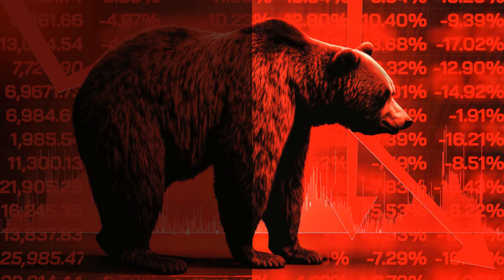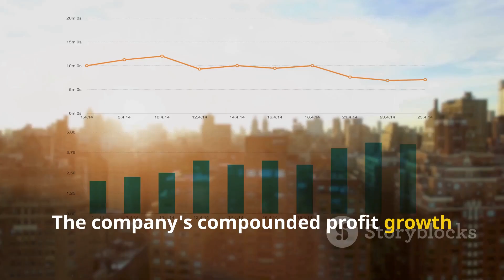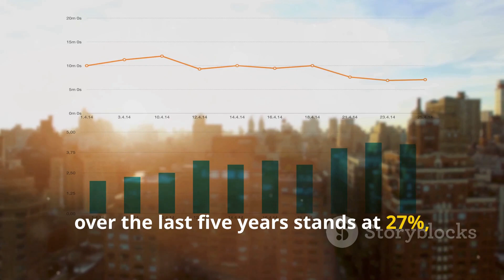jindal saw share latest news,jindal saw share latest news today,jindal saw latest news,jindal saw sh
Discover the powerhouse behind essential piping solutions with Jindal Saw Ltd! With an impressive capacity of 2.13 million metric tons per annum for SAW pipes, they play a crucial role in fluid transportation across various sectors. Dive into their diverse product range, including Ductile Iron, Carbon, Alloy, and Stainless Steel pipes, catering to an array of industries' needs. Financially robust, Jindal Saw Ltd boasts a market cap of ₹19,898 crore, demonstrating consistent profitability and growing shareholder confidence.

Don't miss out on understanding the key player in the market that’s driving industry standards!

OUTLINE:

00:00:00 Jindal Saw Ltd: The Powerhouse of Pipe Manufacturing
Jindal Saw Ltd is a prominent player in the manufacturing sector, known for producing various types of pipes, including LSAW, HSAW, DI, and seamless pipes, alongside pellets. The company’s product lineup mainly serves industries such as oil and gas, water transportation, and general engineering. As a market leader in capacity, Jindal Saw Ltd can manufacture large-diameter Submerged Arc Welded (SAW) pipes with an extensive capacity of 2.13 million metric tons per annum (MTPA), utilizing U-O-E, J-C-O, and helical processes. These SAW pipes are essential for transporting oil, gas, slurry, and water. In addition, the company produces DI pipes with a capacity exceeding 1 million metric tons, with facilities in India (600,000 MT), UAE (350,000 MT), and Italy (80,000 MT). This extensive production is supported by two blast furnaces, ensuring consistent hot metal supply for the water and wastewater transportation sectors.

In the specialty market, Jindal Saw also manufactures Carbon, Alloy, and Stainless Steel Seamless and Welded Pipes & Tubes, with a total capacity of over 425,000 MTPA. These pipes serve various industries, including petroleum, exploration, automotive, sugar, steel, and power. The company's pellet production is supported by a 1.2 MTPA pellet plant integrated with a beneficiation plant located near Bhilwara in Rajasthan.

Jindal Saw's market cap currently stands at ₹19,898 crore, with a stock price of ₹311 as of the latest trading session. The stock has a P/E ratio of 10.6, a book value of ₹171, and offers a dividend yield of 0.65%. The company's return on capital employed (ROCE) is 21.4%, while the return on equity (ROE) is 17.7%, with a face value of ₹1. In terms of financial growth, Jindal Saw has achieved a compounded profit growth of 27% over the last five years. However, it faces challenges, such as a relatively low return on equity at 10.2% over the past three years.

Compared to its peers in the large steel sector, Jindal Saw’s stock trades at a P/E of 10.55, below the median industry P/E of 21.37. Its closest peers include major players such as JSW Steel and Tata Steel, with Jindal Saw’s ROCE at 21.38%, significantly higher than some peers, demonstrating robust capital efficiency in the industry.

The company’s quarterly performance shows steady revenue growth, with the latest quarter recording sales of ₹5,572 crore and a net profit of ₹475 crore. Operating profit margins (OPM) have also improved, reaching 16% in recent periods, reflecting operational efficiency. For annual performance, the financial year’s revenue reached ₹20,958 crore, with net profit amounting to ₹1,593 crore, resulting in an EPS of ₹26.22. Cash flows from operating activities were robust, totaling ₹2,593 crore, while cash from financing activities reflects prudent debt management with borrowings adjusted strategically.

In terms of shareholding, the promoter group holds a significant 63.29% of Jindal Saw, followed by foreign institutional investors (FIIs) at 16.08%, domestic institutional investors (DIIs) at 4.54%, and the remaining 15.65% held by the public. The total number of shareholders has increased, reaching 148,683 in the latest quarter, indicating growing interest from investors.

The company’s compounded growth rates in sales and profits over ten, five, and three-year horizons highlight a consistent upward trajectory, with recent growth bolstered by improved efficiency and optimized operations. Long-term stock price CAGR shows robust appreciation, with a ten-year rate of 24%, five-year rate of 48%, and a three-year rate of 74%. Return on equity also exhibits growth, with the latest year reaching 18%, marking an improvement from its historical average.

Jindal Saw’s balance sheet reflects strong asset management, with total liabilities of ₹21,116 crore against fixed assets of ₹8,835 crore and other assets amounting to ₹11,269 crore. Cash flows have been stable, with net cash from operations driven primarily by efficient working capital management, as demonstrated by a reduced cash conversion cycle and a working capital cycle of 80 days in the most recent year.

Overall, J